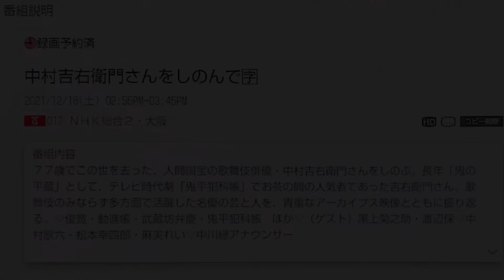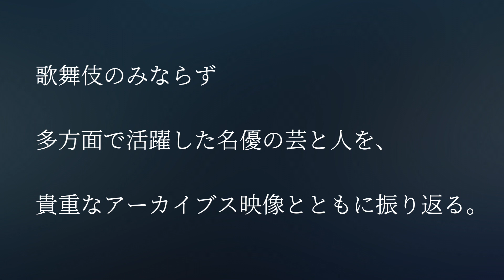中村吉右衛門さん出演『中村吉右衛門さんをしのんで』2021年 12月 テレビ放送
中村吉右衛門さん出演
『中村吉右衛門さんをしのんで』
2021年12月 テレビ放送